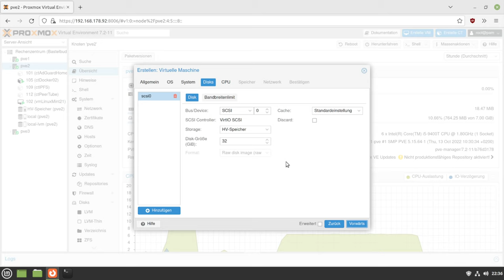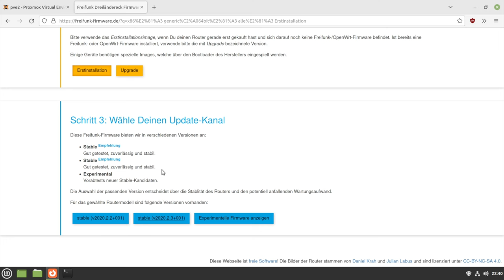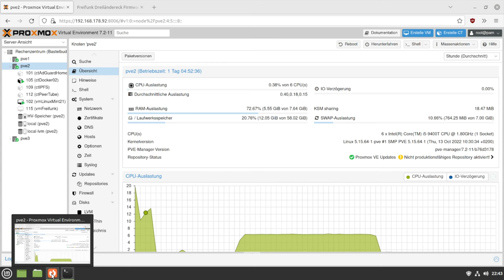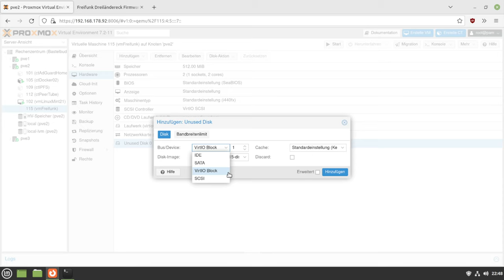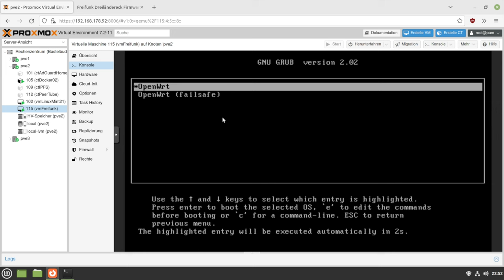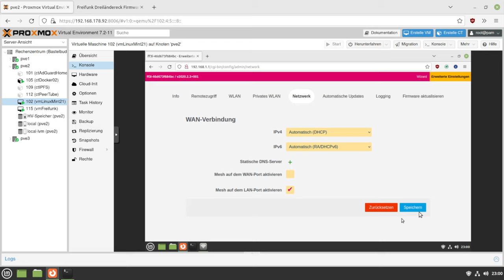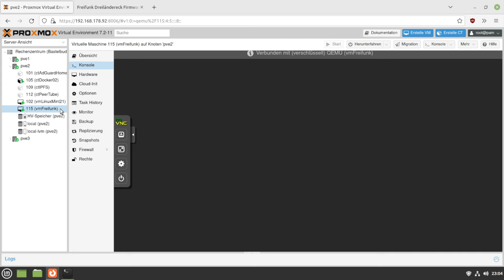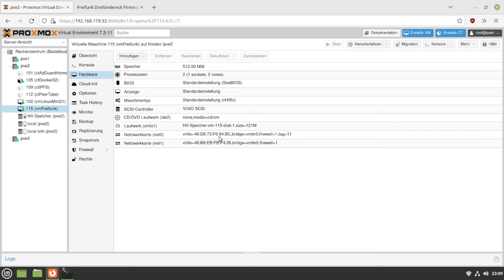[TUT] Proxmox - IMG / VMDK Dateien einbinden am Beispiel eines Freifunk Offloader [4K | DE]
Proxmox - IMG / VMDK Dateien einbinden am Beispiel eines Freifunk Offloader

Für manche Softwareprodukte stehen fertige virtuelle Festplatten (.vmdk) oder Images (.img) zum download bereit.
Diese müssen in der virtuellen Umgebung nur noch gestartet werden.
Diese Daten bekommen wir aber so einfach nicht in Proxmox rein.
Wie du diese Daten trotzdem nutzen kannst, zeige ich dir hier in diesem Video.

Damit wir hier ein gutes Beispiel haben, werden wir folgendes tun:
Wir werden mit Hilfe von Proxmox einen Freifunk Offloader einrichten.
Dieser wird zwei Netzwerkkarten besitzen, welche mit Hilfe von VLANS voneinander getrennt sind.
Eine Netzwerkkarte ist dann das LAN-Interface, die andere das WAN-Interface.
Da unser Proxmox-Server deutlich mehr Leistung als ein einfacher Freifunk-Router hat, sollte die Performance enorm gesteigert werden können.

HINWEIS: Beachte auf der jeweiligen Download-Seite die Hinweise für die Einrichtung und versuche durch Eigeninitiative über eine Suchmaschine des Vertrauens eventuell eine passende Anleitung für dein Projekt zu finden.
Es kann vorkommen, das eine virtuelle Maschine bei falscher Konfiguration im Boot-Loop stecken bleibt, wo nur das beenden der Prozesse über den Taskmanager auf dem Host selbst hilft oder der Host muss neu gestartet werden, damit die VM wieder ausgeschaltet werden kann!

Passende Download-Links für die Freifunk Firmware, findest du bei deiner Community.
Ich habe hier daher nichts verlinkt.

Videoinfo
Auflösung: 3840x2160
FPS: 60
Datenrate: 45000kbps
Audio: 320kbps